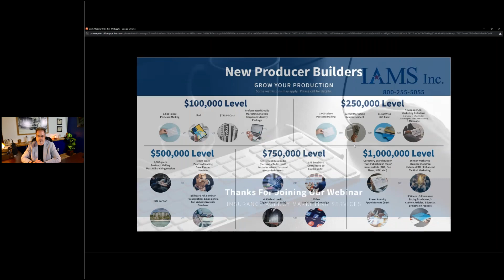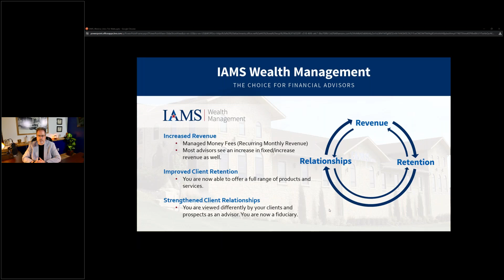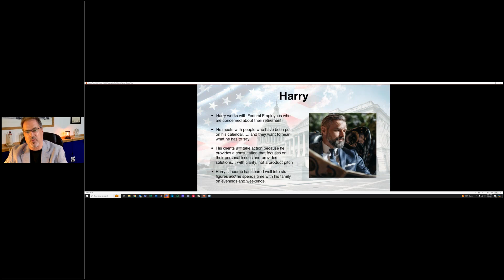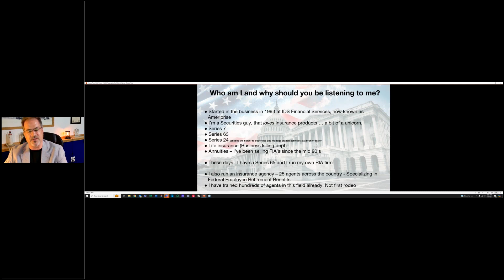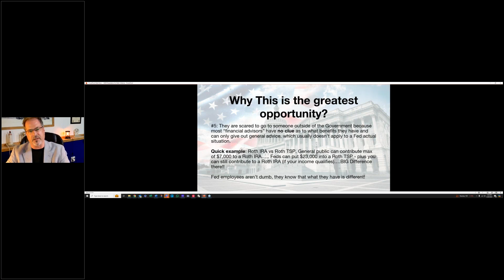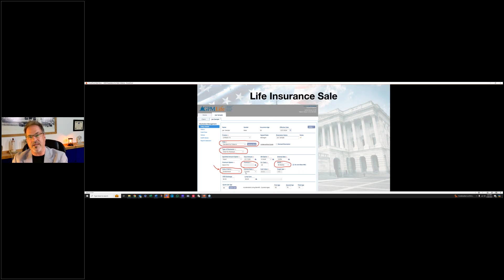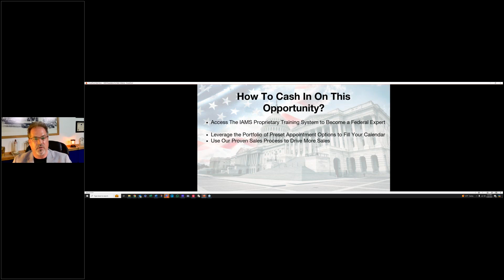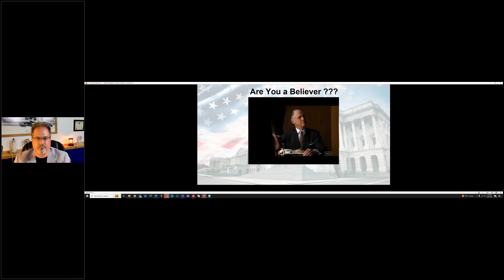FederalBridge: Federal Retirement Benefit Training Program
Are you ready to unlock the secrets to financial success in an untapped market? Join IAMS’ Matt Sabala and Dave Baker for an exclusive webinar where we'll reveal strategies to help you earn $100k+ in an underserved niche market.

In this dynamic session, you'll learn:
• Proven tactics for identifying these lucrative niche markets
• Innovative approaches to product development and marketing
• Practical tips for maximizing profitability and sustainability
• How to revolutionize your sales strategy with our innovative approach that's designed to:
        o Help you close on 60%+ more prospects
        o Develop a consistent, repeatable strategy to effortlessly close $3k+ per week
        o Go beyond the sale, providing both pre-and post-retirement opportunities for clients
        o Give you the tools you need to succeed in today's competitive market - from a meticulously crafted factfinder to proven scripts

Whether you're a seasoned entrepreneur seeking new opportunities or someone exploring the world of niche markets for the first time, this webinar is your roadmap to success.

0:00 Introduction
14:40 FederalBridge: Federal Retirement Benefit Training Program
58:05 Questions and wrap up